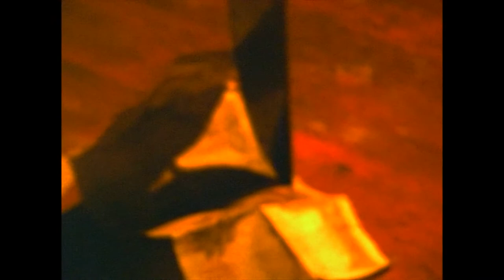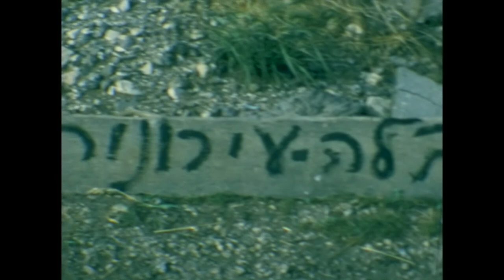ZAX the Movie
סרט אשר הופק בתנאים מינימאליים של מסרטת 8 מ"מ ועריכה של חיתוכים והדבקות בשנת 1977 או 78 - לא ברור. הופק על ידי עומרי רון ודוד מורדוך בסגנון מערבון של אותם ימים . גיבור הסרט הנו זוריק כספי (זקס) דמות מיוחדת באותם ימים אשר נתן השראה לסרט המקסים.